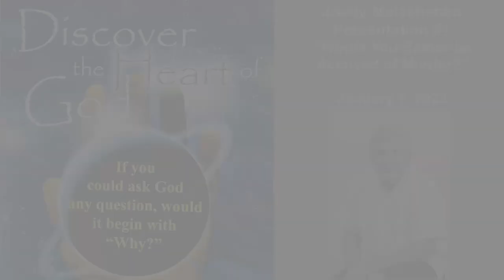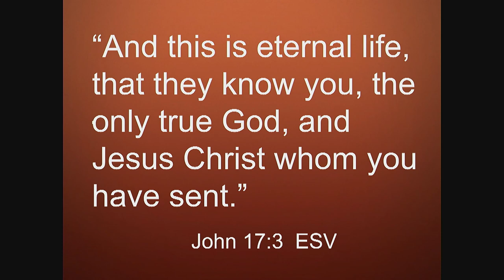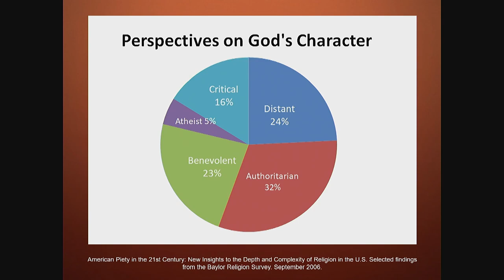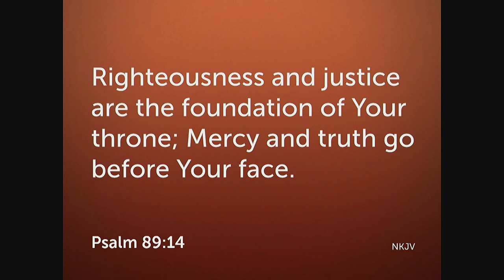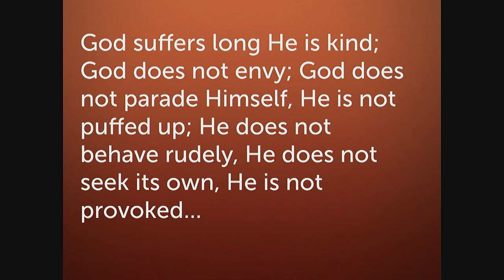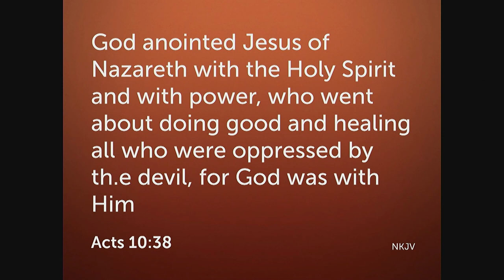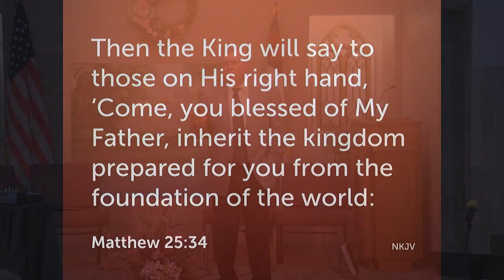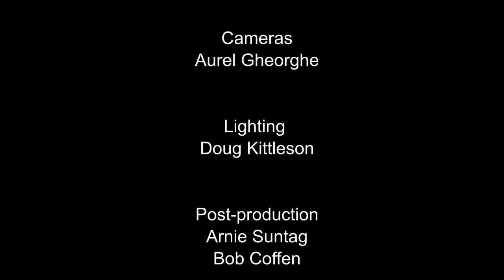"Would You Rather be Accused of Murder?" by Joedy Melashenko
Joedy tells the story of how God has gone through character assassination by Satan.